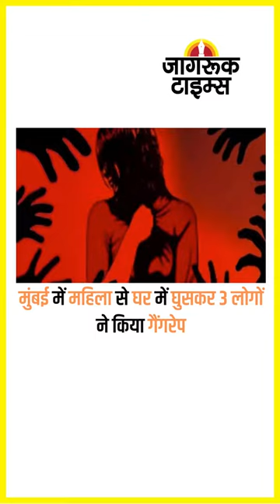JAGRUK TV ; SUPER FAST NEWS 04.12.2022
दिल्ली एमसीडी चुनाव : मतदान खत्म, नतीजे 7 दिसंबर को

दिल्ली एमसीडी चुनाव : 1349 उम्मीदवारों की किस्मत कैद

गुजरात चुनाव : कल दूसरे चरण का मतदान, तैयारियां पूरी

अहमदाबाद : मां हीराबेन से मिलने पहुंचे पीएम नरेन्द्र मोदी

गुजरात चुनाव : पीएम मोदी कल अहमदाबाद में डालेंगे वोट

रतलाम : ट्रॉले ने सड़क किनारे बैठे लोगों को रौंदा, पांच मरे

क्रिकेट : भारत ने जीता हुआ मैच गंवाया, बांग्लादेश की जीत

मुस्लिम महिलाओं को टिकट इस्लाम के खिलाफ : शाही इमाम

कांग्रेस का 26 जनवरी से ‘हाथ से हाथ जोड़ो’ अभियान

दिल्ली में फिर बिगड़ी हवा, GRAP की स्टेज 3 लागू

मुंबई में महिला से घर में घुसकर 3 लोगों ने किया गैंगरेप

हिजाब विरोधी प्रदर्शनों के आगे झुकी ईरान सरकार

राजू हत्याकांड : शूटर्स को पकड़ने दो को मारनी पड़ी गोली

भारतीय नौसेना ने कोलकाता में खोजी पुरानी तोपें

भाजपा महासचिवों की बैठक, राष्ट्रीय अध्यक्ष जेपी नड्डा पहुंचे